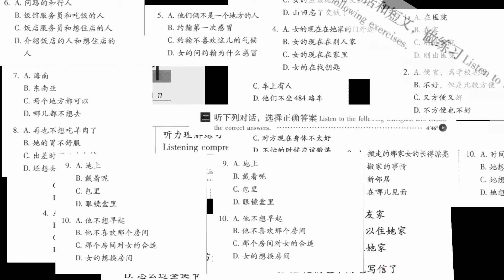THÔNG BÁO về việc tiếp tục Giáo trình nghe Hán ngữ | Giáo trình hán ngữ nghe nói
THÔNG BÁO về việc tiếp tục Giáo trình nghe Hán ngữ | Giáo trình hán ngữ nghe nói  汉语听力教程
Link toàn bộ giáo trình hán ngữ nghe nói - Link tự động